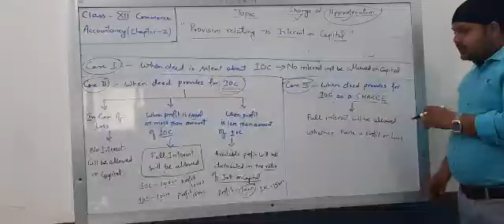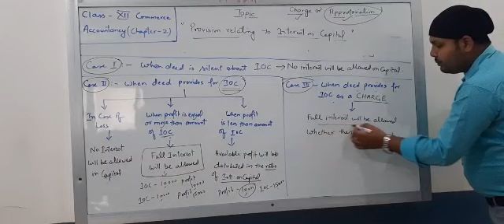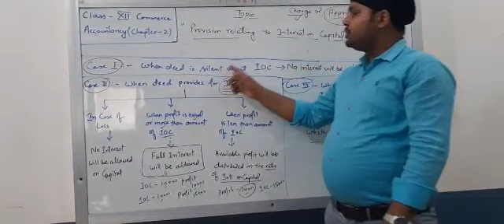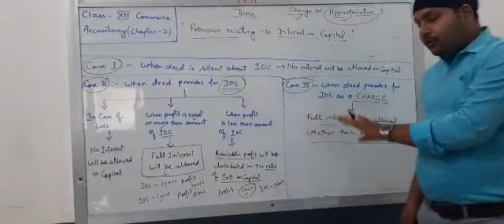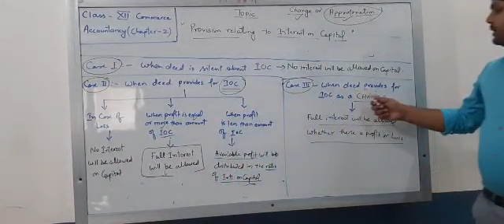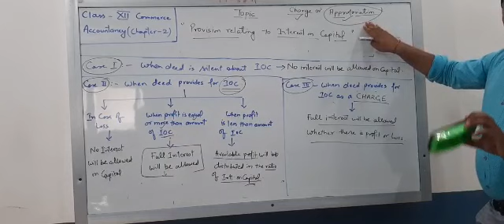XII B Accountancy IInd 26-03-2020 By Mr Ritanshu